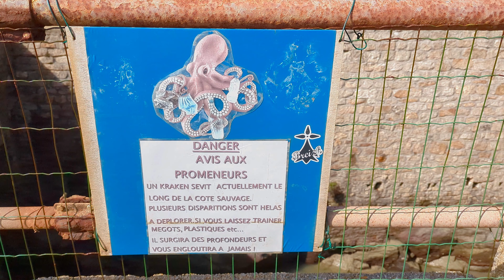On parcourt la Côte Sauvage de Quiberon 🌊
C'est la fin... Pour ma dernière journée en Bretagne, j'ai décidé de passer la matinée à Quiberon avant de rentrer en région parisienne 😭
Au menu, la Côte Sauvage et quelques menhirs. C'était vraiment incroyable, il y avait énormément de vent et des vagues impressionnantes.
Bientôt une nouvelle série sur les mégalithes du bassin parisien, entrecoupée d'une autre concernant les abris ornés (aussi appelés géodes), un autre sujet fascinant. Le format des vidéos sera sûrement un peu différent.
En tout cas merci à tous ceux qui m'ont suivi jusque là 🙂